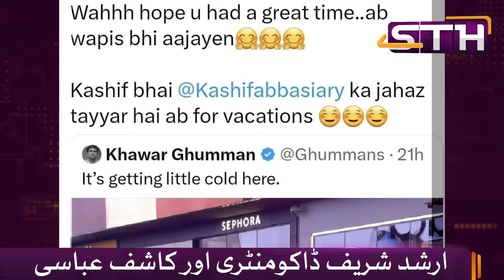Arshad Sharif documentary and Kashif Abbasi